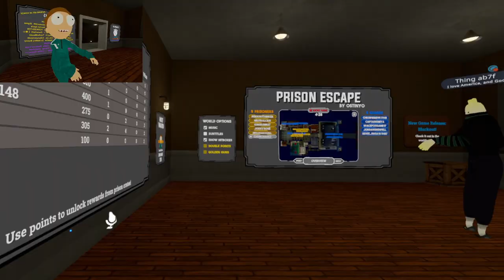A Prison Break! VRchat Funny Moments!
Its time for a bunch of mini Prison break attempts! Will we break out? Or will the guards keep all the prisoners at bay?
Hope yall enjoy these VRchat funny moments!